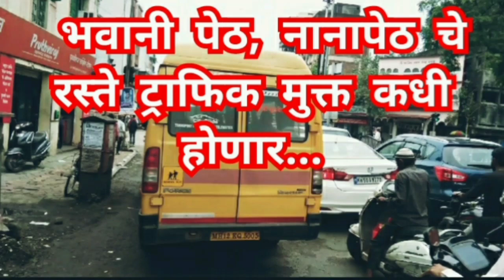Pune Police | भवानी पेठ, नानापेठ'चे रस्ते ट्राफिक मुक्त कधी होणार.? | ससून'चे पेशंट.? Santosh Shinde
Pune Police | भवानी पेठ, नानापेठ'चे रस्ते ट्राफिक मुक्त कधी होणार... | ससून'चे पेशंट वाचले पाहिजेत

Santosh Shinde Official

Which Peth is famous in Pune?
What is famous in Raviwar Peth Pune?
Which is the oldest Peth in Pune?
Who started Budhwar Peth in Pune?
What is the rate of Budhwar Peth?
Where is Red Light area Pune?
Which is the cheapest place to live in Pune?
What is Pune famous for to buy?
Which area is the heart of Pune?
How can I check my traffic fine in Pune?
How can I check my Challan in Pune?
How can I get proof of traffic violation in Pune?
How can I pay my traffic challan online in Pune?
What happens if traffic Challan not paid in Pune?
What is the fine for jumping red light in Pune?
How can I join Pune police?
How can I do online FIR in Pune?
Who is the head of Pune police?
How can I report cyber crime in Pune?
Can 12th pass apply for up police?
What is the age limit for police constable?
What are the Top 5 cyber crimes?
Can I file police complaint online PUNE?
What is cybercrime case?
Who is ACP of Pune?
Who is Collector of Pune?
Who is SP of Pune rural?
Which is costly area in Pune?
Which is best area to live in Pune?
Which is the best location in Pune?